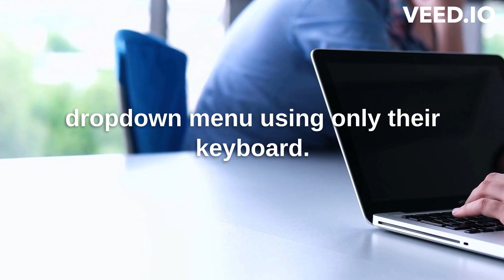WCAG 2.1 Guideline 2.1.1 Keyboard